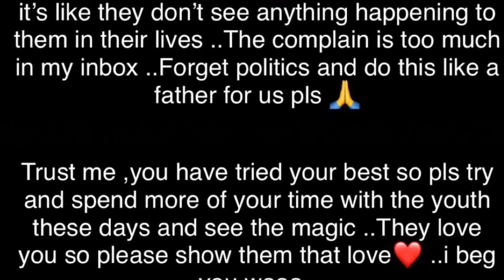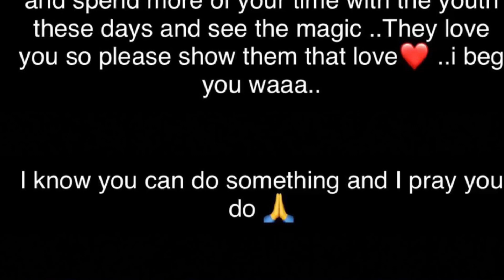Forget Politics & Help The Crying Youths - Shatta Wale Writes A Letter To Prez. Akufo-Addo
Shatta Wale Writes A Letter To President Akufo-Addo To Focus More On The  Ghanaian Youths